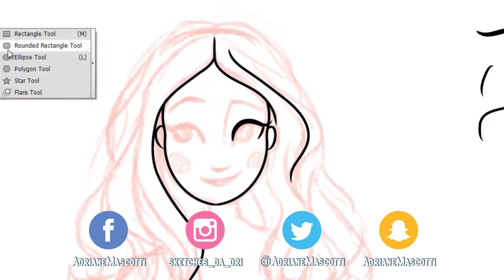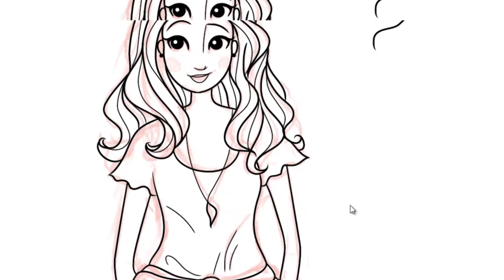DESENHANDO O ILLUSTRATOR EM MENINA!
Olá, gente! Hoje eu transformei o Illustrator em uma menina! Ficou curiosa(o) para saber como seria os outros programas em humanos? Deixa aí nos comentários!!